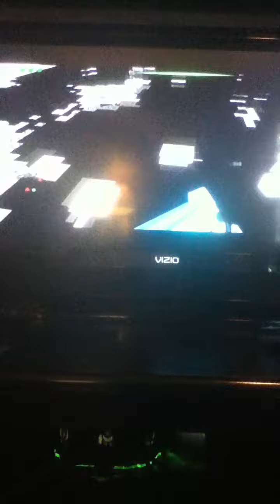Glitches and much more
On murder minor